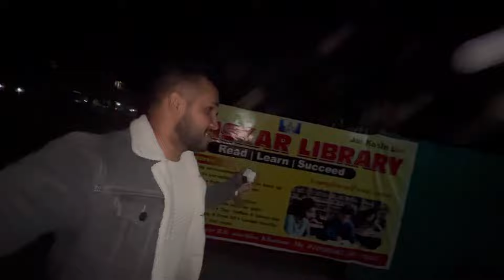Ghar chodna bhut mushkil hota hai 🏘️ | Ravi Samant Vlogs